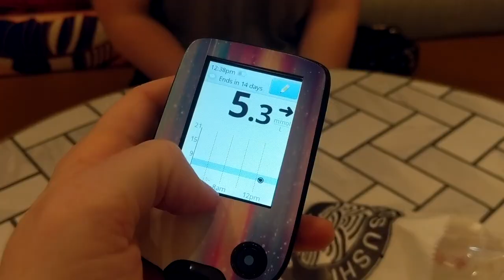DAY 1| MY CONTROVERSIAL WEIGHT LOSS TACTIC (PAINFUL)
For the next 14 days i will be wearing a Abbott's FreeStyle Libre Continuous blood glucose monitor. My goal is to test how different food effect my blood glucoses as well as find out what other every day life factors effect it.  (Stress, mood, exercise, sleep)

In the video my sister injects me with a CGM device even though i have a fear of needles.

Day 1 of wearing your Continuous blood glucose monitor might be a little touch and go since the monitor is trying to figure out how to adapt to your body.